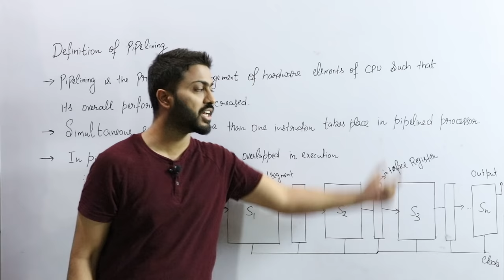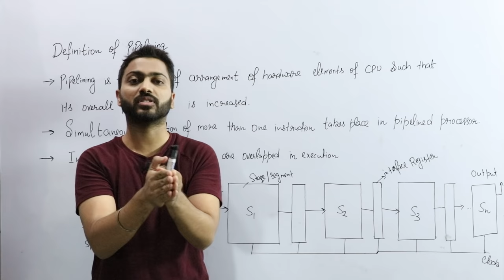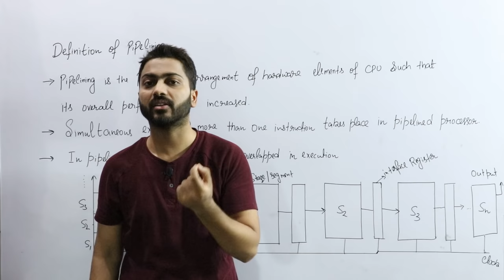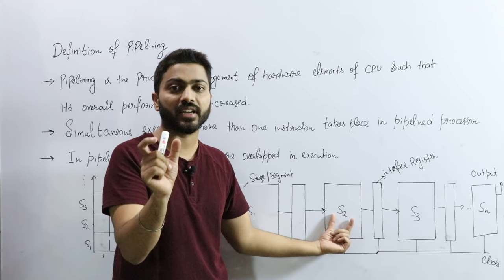L-4.2: Pipelining Introduction and structure | Computer Organisation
Lecture By: Mr. Varun Singla
Pipelining is a technique where multiple instructions are overlapped during execution. Pipeline is divided into stages and these stages are connected with one another to form a pipe like structure. Instructions enter from one end and exit from another end. Pipelining increases the overall instruction throughput.